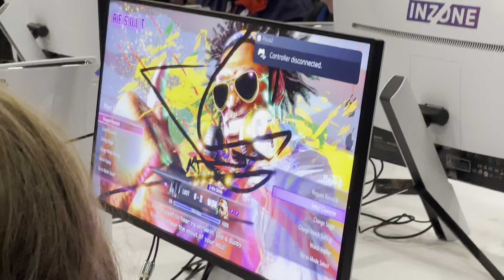Parm game 4